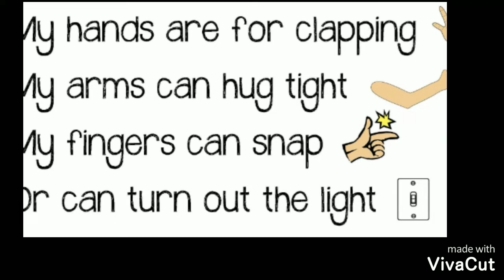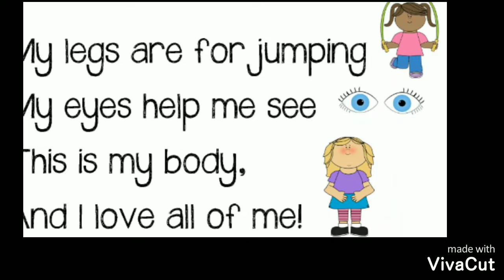EVS Asignment 2 || IPS